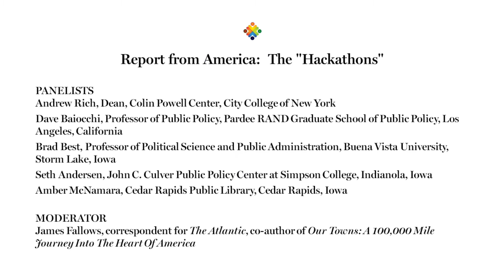Report from America: The "Hackathons"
Panelists:
- Andrew Rich, Dean, Colin Powell Center, City College of New York
- Dave Baiocchi, Professor of Public Policy, Pardee RAND Graduate School of Public Policy, Los Angeles, California
- Brad Best, Professor of Political Science and Public Administration, Buena Vista University, Storm Lake, Iowa
- Seth Andersen, John C. Culver Public Policy Center at Simpson College, Indianola, Iowa
- Amber McNamara, Cedar Rapids Public Library, Cedar Rapids, Iowa

Moderator:
- James Fallows, correspondent for The Atlantic, co-author of Our Towns: A 100,000 Mile Journey Into The Heart Of America

The Greater Good Gathering, held at Columbia University School of International and Public Affairs, explored the future of public policy and how best to advance the greater good in the 21st century in light of technological innovation, economic disruption, ideological polarization, and governance challenges.